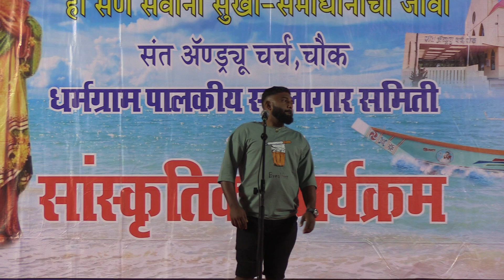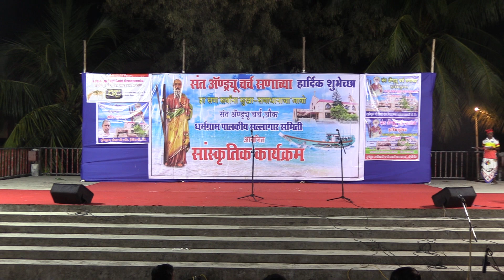कॉमेडी सोलो || रितेश मुंबईकर || संत मत्तय विभाग २ब || संत अँड्र्यू चर्च, चौक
संत अँड्र्यू चर्च, चौक सणाचा दिवस ३ डिसेंबर २०२३
संत अँड्र्यू ईस्ट - इंडियन डान्स व कॉम्पेटिशन